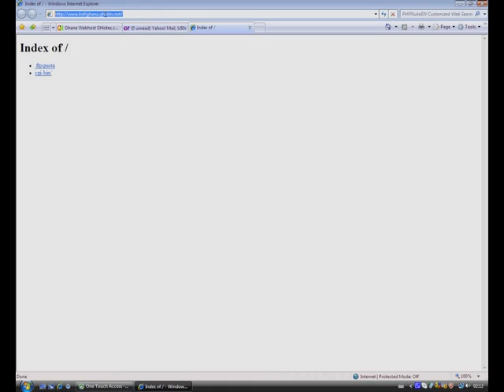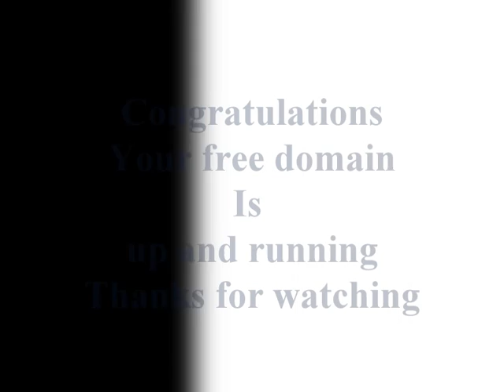Ghana Web Hosting free Part2.wmv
start your free webhosting or paid web hosting with GHsites. The most affordable and comfortable mode of hosting your website. This is part 2 of creating your free domain.